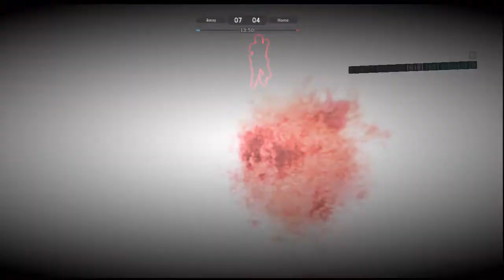Medal of Honor: Warfighter - Team Deathmatch - Sarajevo Stadium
Once a great monument to the spirit of competition, the stadium now it stands as a treatment to the horrors of the 1990's civil war that ravaged the country which was once Yougoslovia. Ethnic cleansing and fighting has reduced this arena of sport to nothing more than a tattered mess of concrete and steel. Competiotion still rages here, but of a different kind.

First Team to 75 kills wins.
Gamemode: Team Deathmatch
Map: Sarajevo Stadium
Class: Spec Ops (Canadian JTF-Spec Ops)
Class Ability: Signal Scan
Weapon: MP7